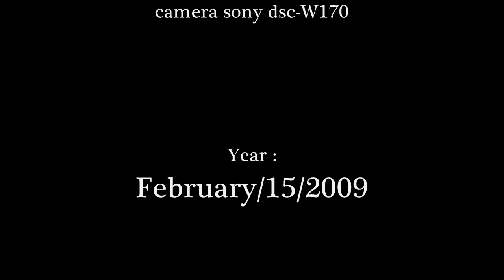Ariani Arieta - Edoni got punch in the face : D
Kids Arian Arieta Edon in the kitchen Edon got Punched in the face:D
playing in the house